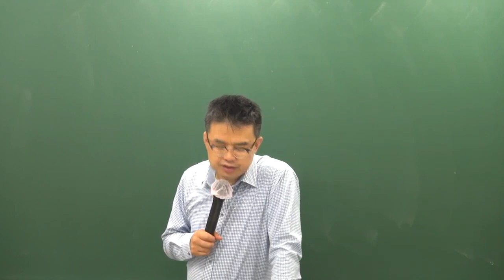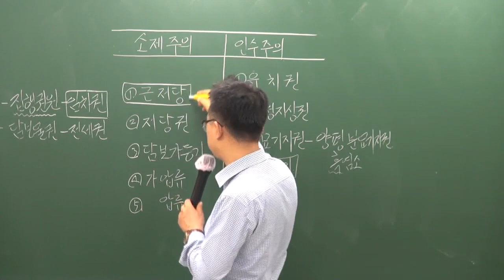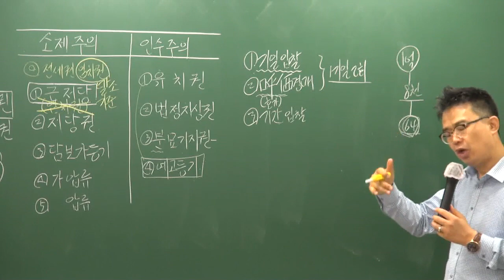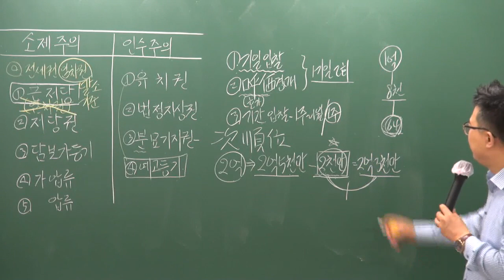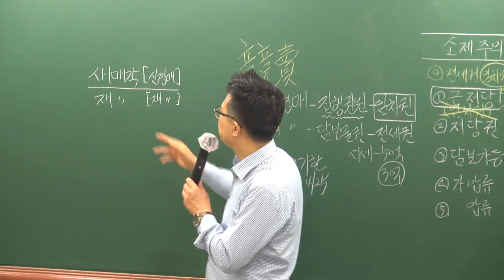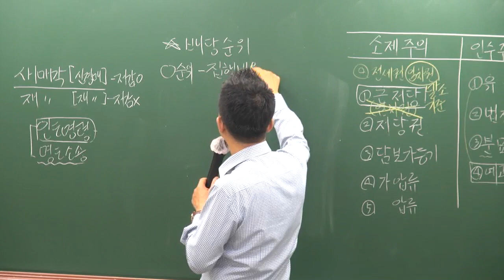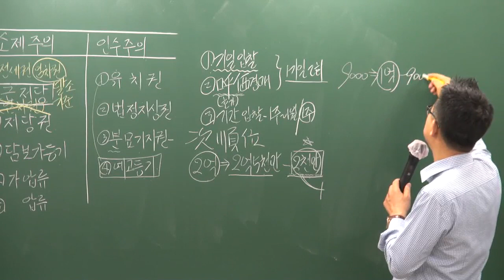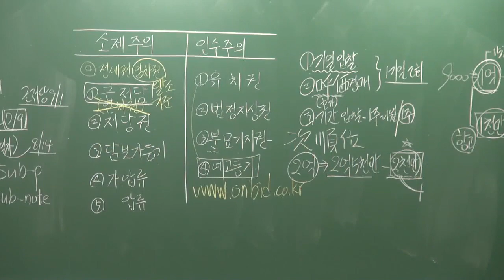[공전무] 2019년 공인중개사법령 및 중개실무 고급이론 4-29